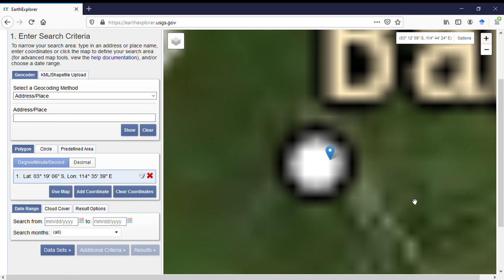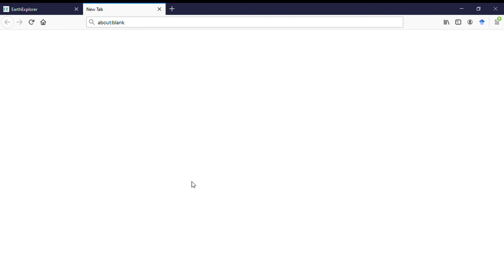Me, trying to download landsat 8 satellite image from USGS Earth Explorer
Dio Brando using his stands to download satellite image.. rare footage